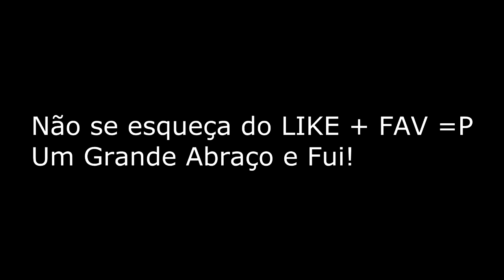MTA DayZ - Sobrevivência Insana Temp 3 eps.3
►Digital Games BR:
►Informações do Canal:
►Pages Parceiras:
►Informações do Servidor:
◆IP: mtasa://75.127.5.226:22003